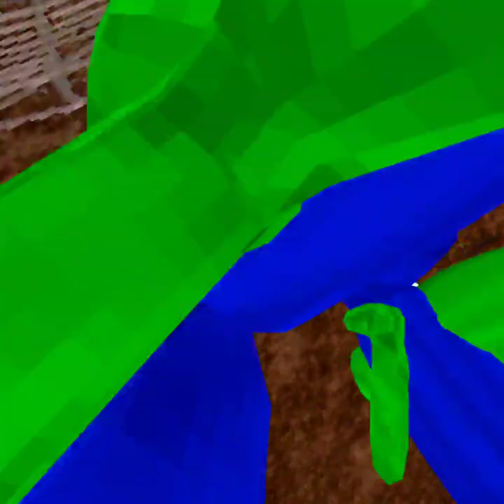big scary with cool people